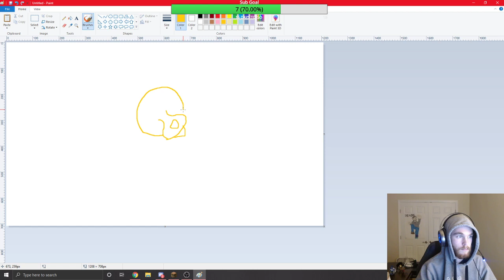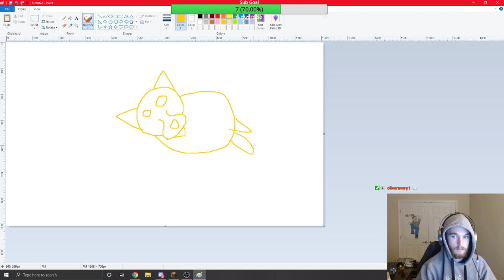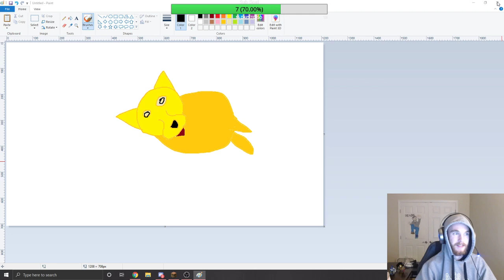Weeb builds an economic empire (PyroSMP)